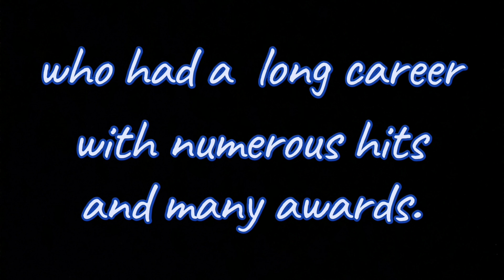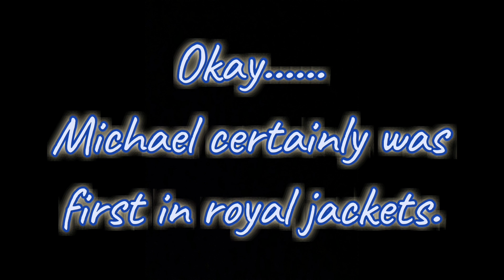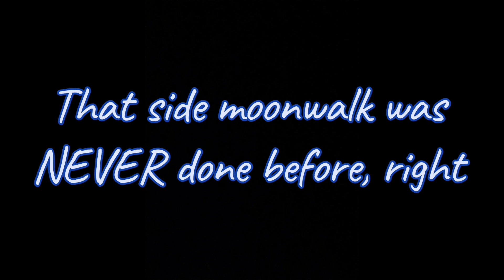Michael Jackson vs Elvis Presley - Just a funny video...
This is not meant as a competition for who was the best.
I admire and respect both artist very much.

This is just a video that shows how many similarities there were between them and shouldn't be taken to seriously...